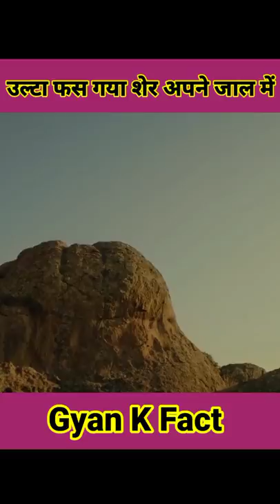क्या हुआ जब शेर ने देख लिया शिकारी 😭🤔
facts

1. This video has no negative impact on the original works (It would actually be positive for them)
2. This video is also for teaching purposes.
3. It is not transformative in nature.
4. I only used bits and pieces of videos to get the point across where necessary.